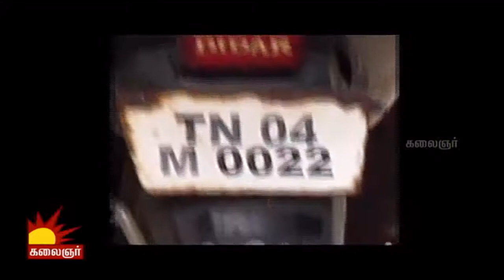Madippakkam Madhavan | Epi 08 | Tamil TV Serial | 31/10/2013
Madippakkam Madhavan, starring Ramji, Nalini, Jangri Madhumitha and many more are here to tickle your funny bone and make your day!

About Madippakkam Madhavan:

Laugh your heart out with the comical series, Madipakkam Madhavan.  The series concentrates on family issues that are addressed in a quirky manner.

Cast: Ramji, Nalini, Madhumitha, Kathadi Ramamurthy
Director: S. Mogen